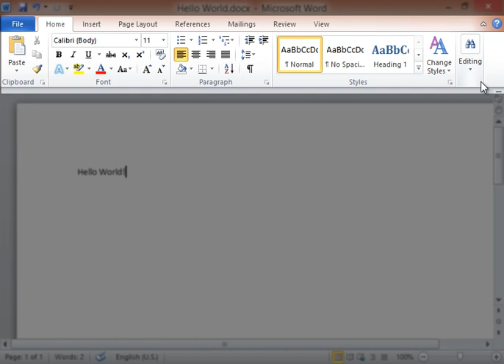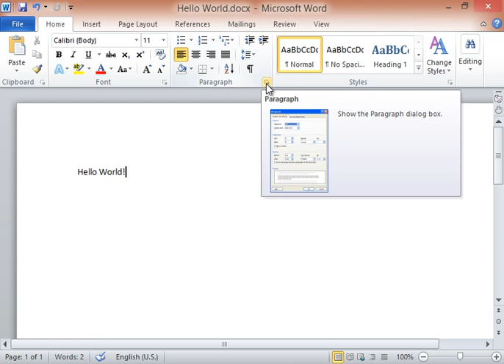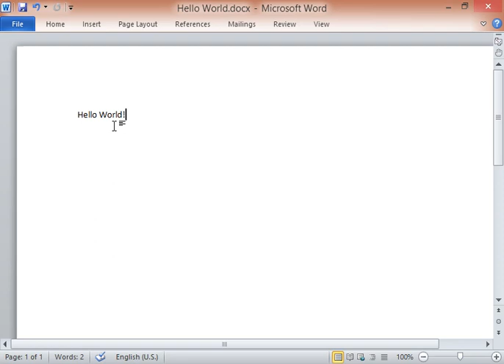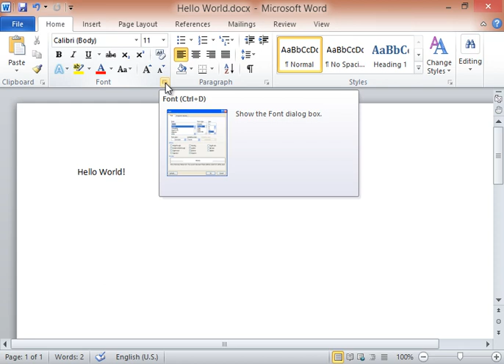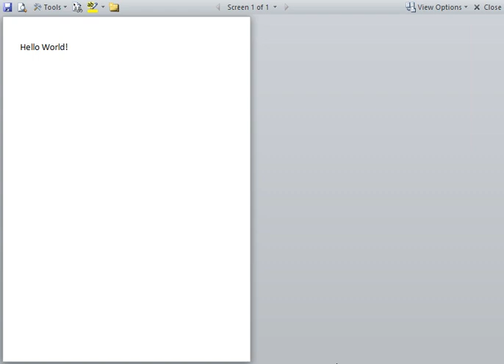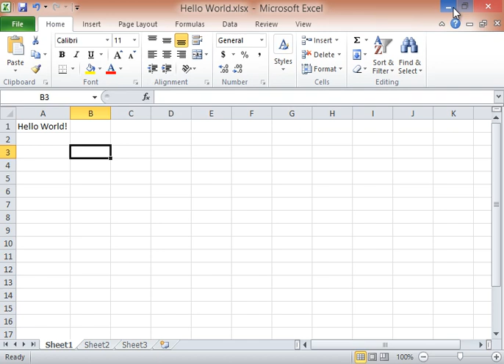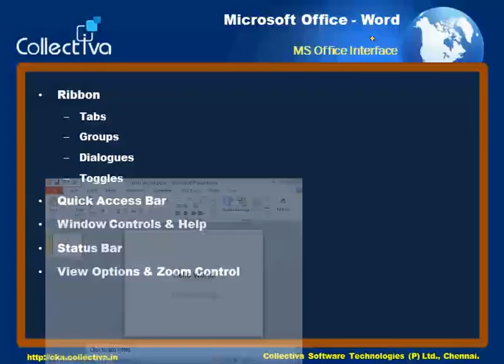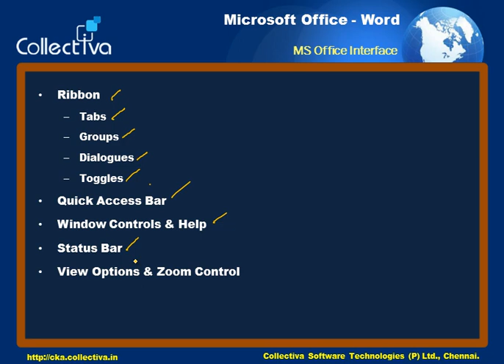#3 Understanding MS-Office Interface (GUI) || Microsoft Word in Tamil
This video guides you through step by step instructions to understand the MS Office interface that is common for MS Word, Excel and powerpoint. (in Tamil)

* Ribbon (Tabs, Groups, Dialogues, Toggles)
* Quick Access Bar
* Window Controls & Help
* Status Bar
* View Options & Zoom Control

This Video is Part of   “Microsoft Word in Tamil”